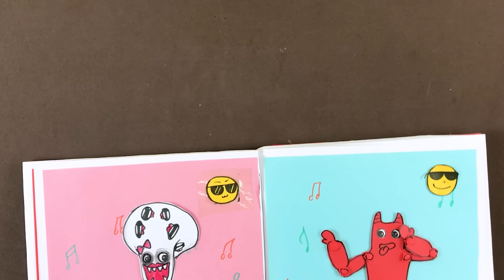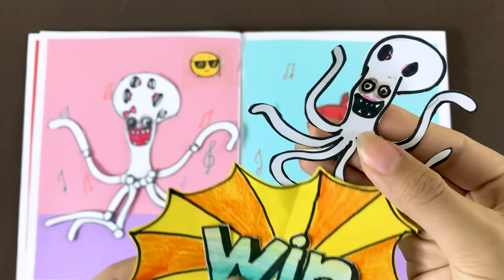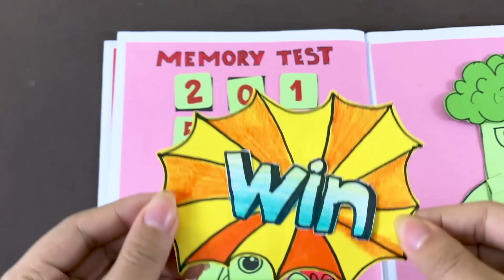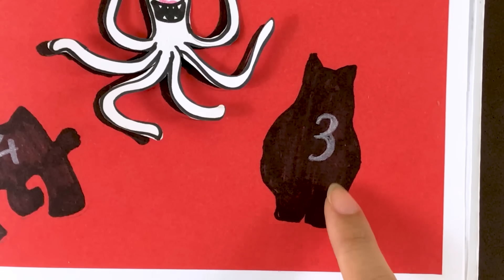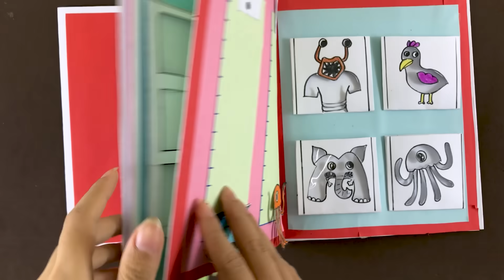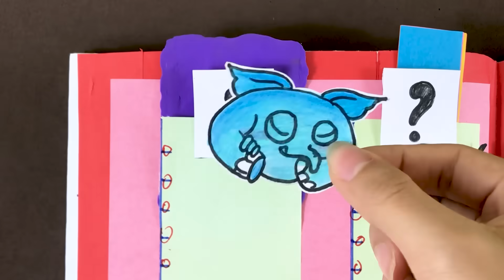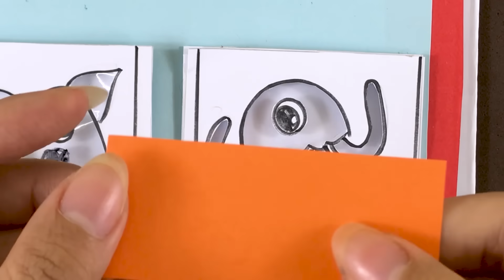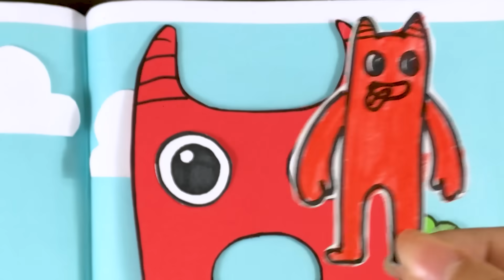DIY 🧡BANBAN GAME BOOK 💚SMARTY MARTY'S MOTHER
Video Today: DIY 🧡BANBAN GAME BOOK 💚SMARTY MARTY'S MOTHER